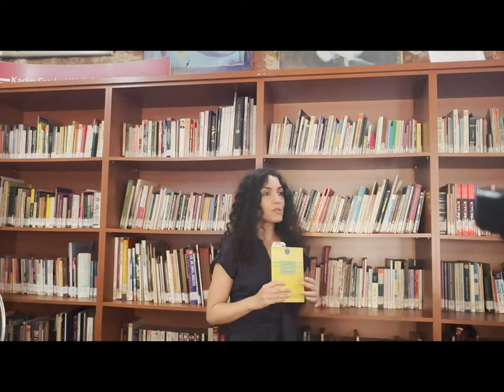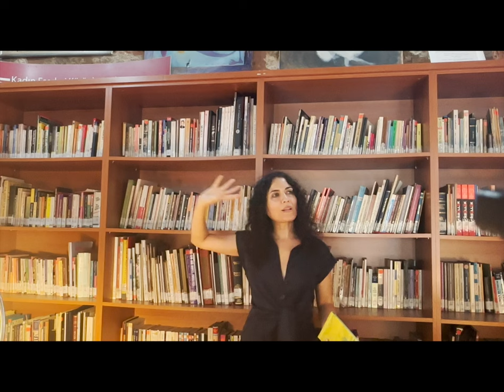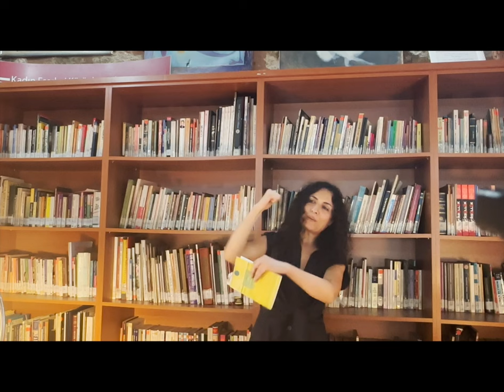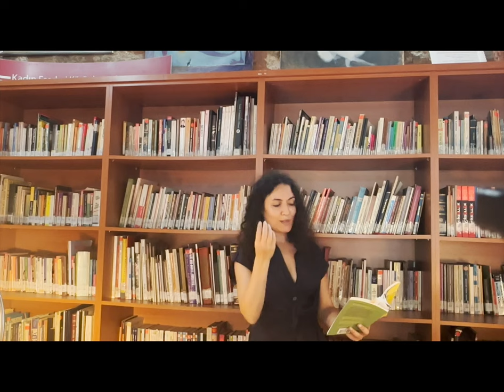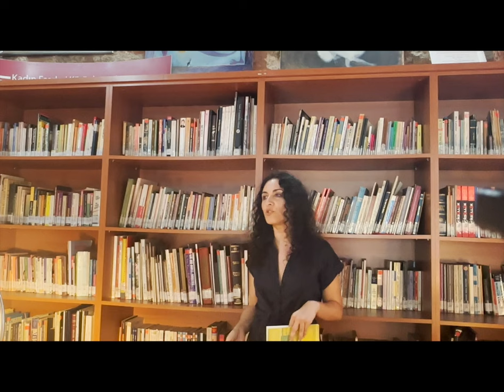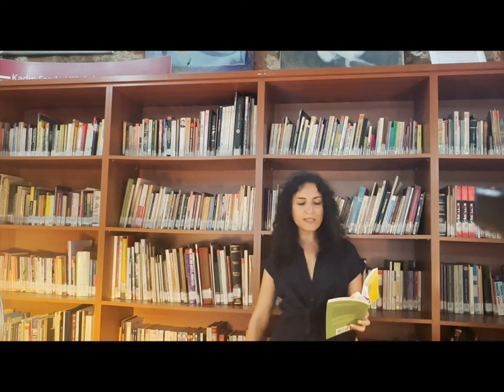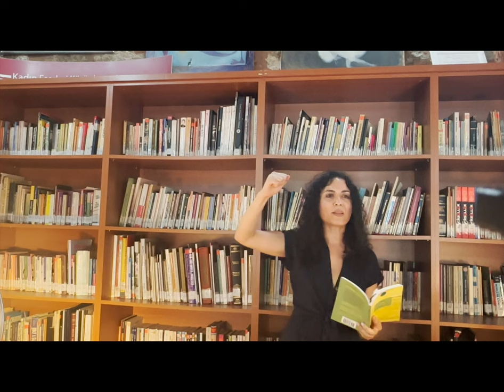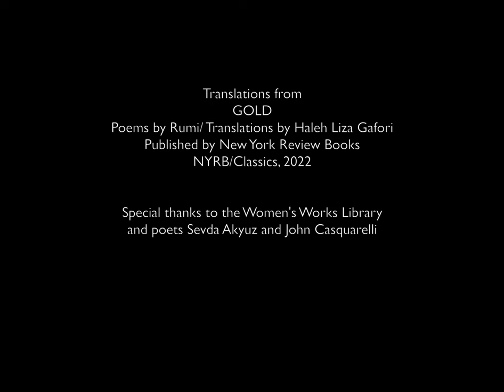Haleh Liza Gafori - RUMI Lecture @ the WOMEN'S LIBRARY, ISTANBUL TURKEY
A reading and discussion of Rumi's poetry at the Women's Library in Istanbul Turkey. Sept, 2023
Translator and poet Haleh Liza Gafori reads and discusses the work of poet Molana Rumi. The book GOLD RUMI, published by New York Review Books, is available here:

HalehLiza.com